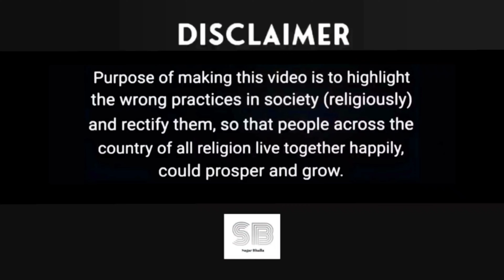सुशांत को अंडरवर्ल्ड ने मारा || सारे सबूत मिटा दिए गए || Sushant Singh Rajput || Sagar Bhalla